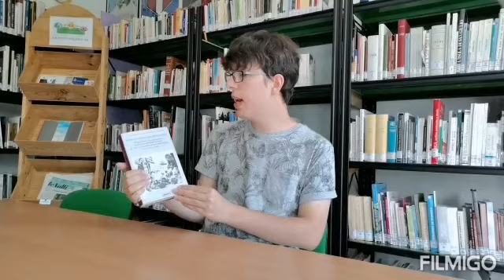Cinque libri, cinque storie (anche) di migrazione. Ultimo episodio